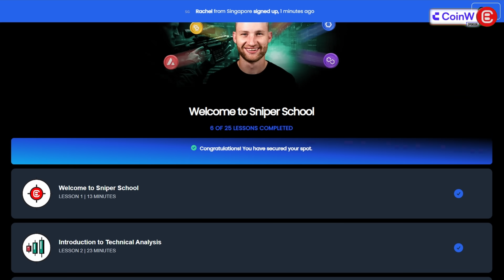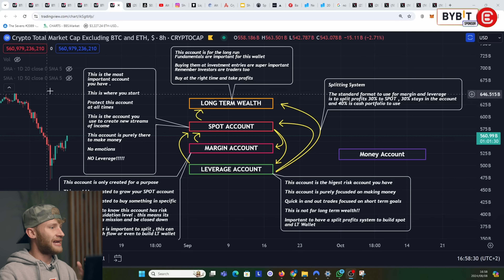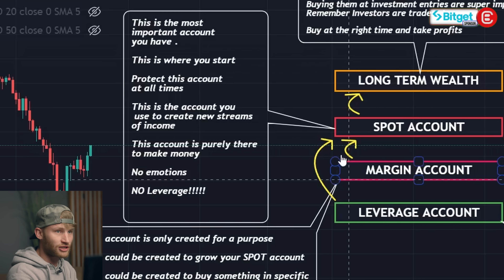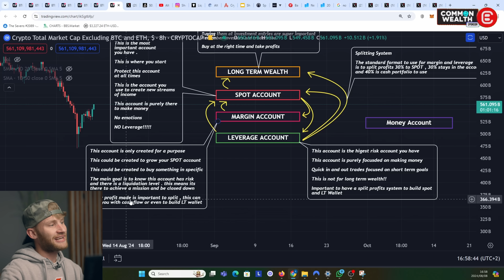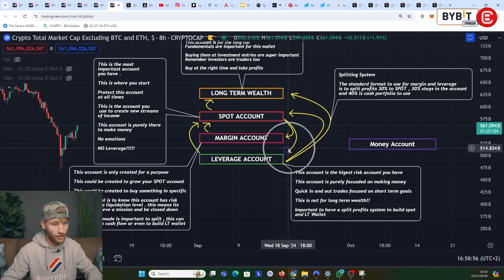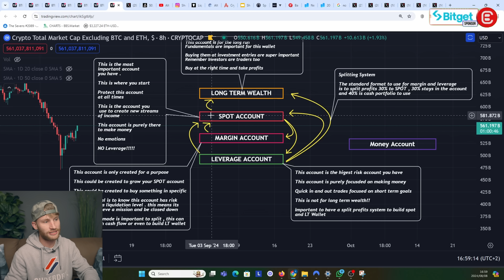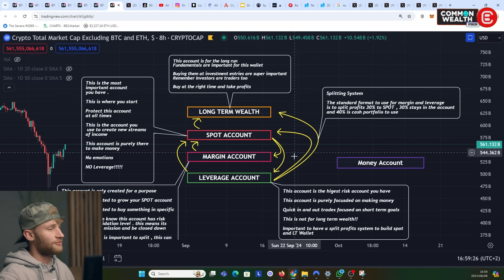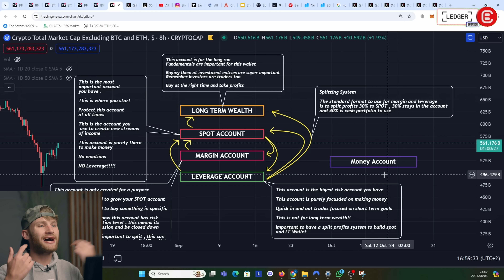If You’re Not Making Money In Crypto, WATCH THIS!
Do you struggle to make profits from your crypto trades? What you need is a solid crypto trading strategy, and who better to guide you to success than Sheldon The Sniper? This is a step-by-step guide on how to build your crypto portfolio, and get the secret trading formula!

🚀 𝗝𝗢𝗜𝗡 𝗧𝗛𝗘 𝗦𝗡𝗜𝗣𝗘𝗥 𝗖𝗟𝗨𝗕 - 𝗨𝗣 𝗬𝗢𝗨𝗥 𝗧𝗥𝗔𝗗𝗜𝗡𝗚 𝗚𝗔𝗠𝗘!! 𝗟𝗘𝗔𝗥𝗡 𝗙𝗥𝗢𝗠 𝗧𝗛𝗘 𝗦𝗡𝗜𝗣𝗘𝗥 𝗛𝗜𝗠𝗘𝗦𝗘𝗟𝗙! 𝗧𝗥𝗔𝗗𝗜𝗡𝗚 𝗣𝗦𝗬𝗖𝗛𝗢𝗟𝗢𝗚𝗬, 𝗔𝗜𝗥𝗗𝗥𝗢𝗣𝗦, 𝗣𝗢𝗥𝗧𝗙𝗢𝗟𝗜𝗢 𝗔𝗡𝗗 𝗠𝗢𝗥𝗘 Join Sheldon the Sniper's Elite Altcoin Trading Group and Learn How To Trade from The Sniper With Pro Trading Psychology, Portfolios and Airdrops!

🔥 𝗘𝗔𝗦𝗬 𝗔𝗟𝗚𝗢 - 𝗕𝗘𝗔𝗧 𝗢𝗧𝗛𝗘𝗥 𝗧𝗥𝗔𝗗𝗘𝗥𝗦 𝗧𝗢 𝗣𝗨𝗠𝗣𝗦 𝗔𝗡𝗗 𝗗𝗨𝗠𝗣𝗦!! 𝗕𝗔𝗡𝗧𝗘𝗥’𝗦 𝗙𝗔𝗩𝗢𝗥𝗜𝗧𝗘 𝗜𝗡𝗗𝗜𝗖𝗔𝗧𝗢𝗥 𝗜𝗦 𝗟𝗜𝗩𝗘! 📈 Get into Pump EARLY and SELL before EVERYBODY dumps on YOU! ✅ 3 x Premium Indicators ✅ Complete Strategy ✅

Sign up, Complete KYC & make a Deposit & Take any trade to Earn Futures Airdrop Rewards that you can use to further your Futures Trading!!

🔥 𝗕𝗟𝗢𝗙𝗜𝗡 - 𝗡𝗢 𝗞𝗬𝗖, 𝟯𝟬𝟬+ 𝗧𝗥𝗔𝗗𝗜𝗡𝗚 𝗣𝗔𝗜𝗥𝗦 & 𝗪𝗢𝗥𝗟𝗗-𝗖𝗟𝗔𝗦𝗦 𝗨𝗜/𝗨𝗫

🔥 𝗢𝗞𝗫 - 𝗝𝗢𝗜𝗡 𝟭𝟴-𝗠𝗜𝗟𝗟𝗜𝗢𝗡 𝗨𝗦𝗘𝗥𝗦 𝗜𝗡 𝗧𝗥𝗔𝗗𝗜𝗡𝗚 𝗢𝗡 𝗢𝗞𝗫!

🔥𝗕𝗜𝗧𝗙𝗨𝗡𝗗𝗘𝗗 - 𝗧𝗛𝗘 𝗙𝗜𝗥𝗦𝗧 𝗣𝗥𝗢𝗣 𝗧𝗥𝗔𝗗𝗜𝗡𝗚 𝗣𝗟𝗔𝗧𝗙𝗢𝗥𝗠 𝗗𝗘𝗗𝗜𝗖𝗔𝗧𝗘𝗗 𝗧𝗢 𝗖𝗥𝗬𝗣𝗧𝗢!
Want to trade crypto with big volumes but don’t have the capital? BitFunded gives you access to up to 200,000 USDT to trade with! Follow the steps below to get started.
3️⃣ 𝗦𝗧𝗔𝗥𝗧 𝗬𝗢𝗨𝗥 𝗖𝗛𝗔𝗟𝗟𝗘𝗡𝗚𝗘!

Crypto Banter is a live-streaming channel that brings you the hottest crypto news, market updates, and fundamentals of digital assets. Join the fastest-growing crypto trading community to get notified on the most profitable trades and the latest crypto market updates & news!!

All opinions expressed by the hosts, guests, and callers should not be construed as financial advice. Views expressed by guests, and hosts do not reflect the views of the station. Listeners are encouraged to do their own research.

⏱ 𝗧𝗶𝗺𝗲𝘀𝘁𝗮𝗺𝗽𝘀:

00:00 Money Needs Purpose - Understanding Crypto Trading
02:20 The Difference Between a Gambler & a Crypto Trader
03:05 Risk Management & Crypto Trading Strategies
05:08 Portfolio Structure & Spot Trading Accounts
07:00 Making Money in Crypto - Margin Account Explained
10:10 How to Use Leverage Trading for a Purpose
12:05 Long-Term Wealth in Crypto - Investor vs Trader
12:59 How Long to Keep Altcoins - Splitting Systems Explained
15:30 Where & When to Spend Money - The Game Plan

🔎 𝗥𝗲𝗹𝗮𝘁𝗲𝗱 𝗦𝗲𝗮𝗿𝗰𝗵𝗲𝘀: Crypto Trading Strategies - Secret Trading Formula - Making Money in Crypto